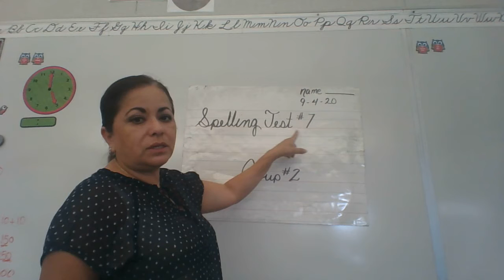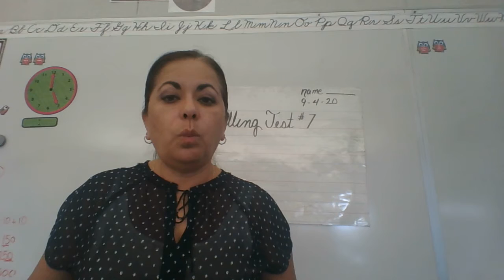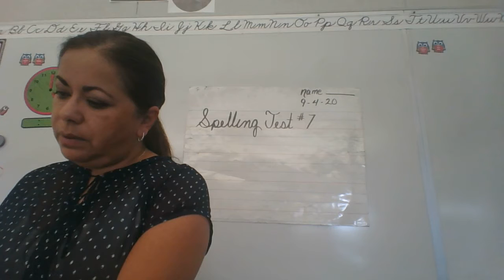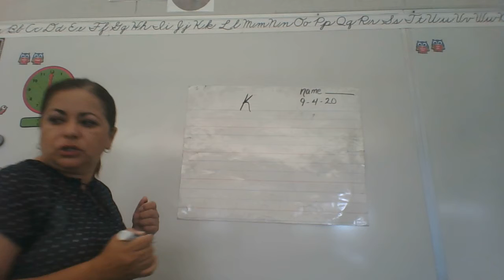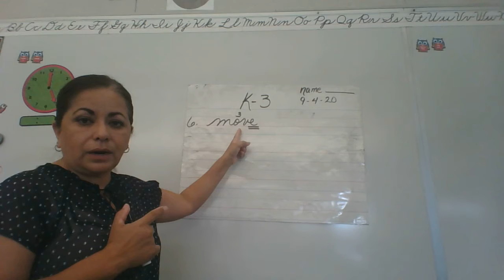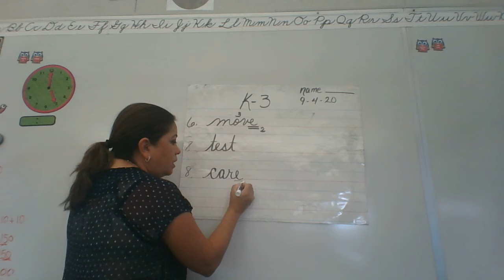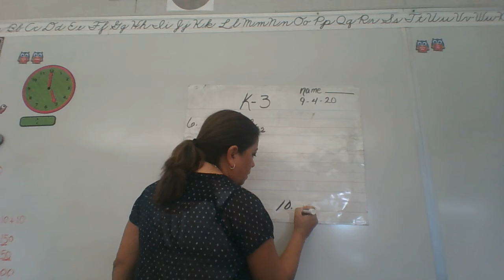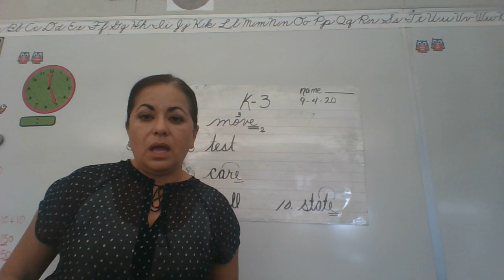Spelling #7 group#2 Sept 4, '20